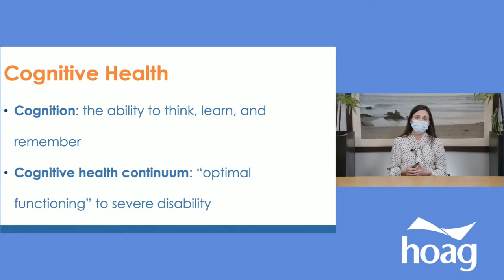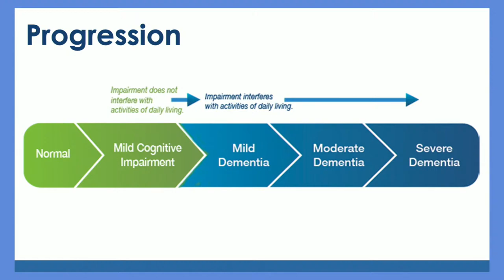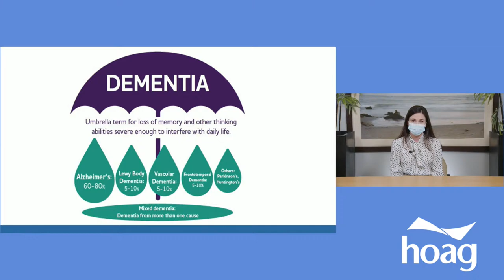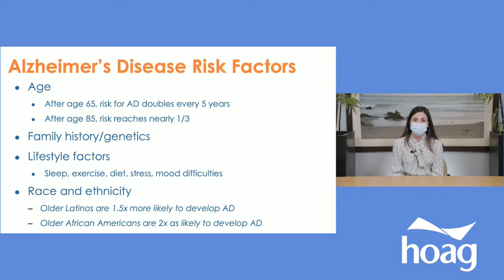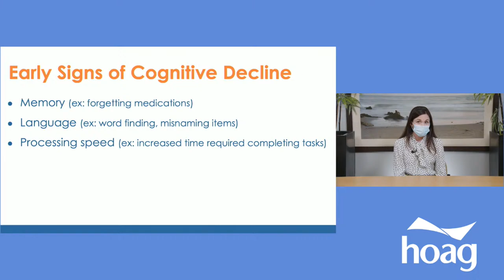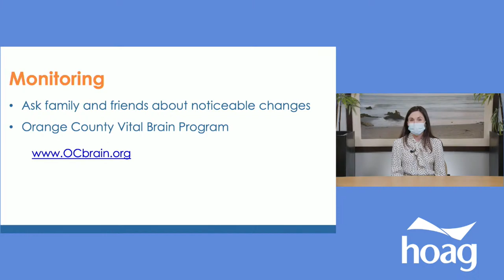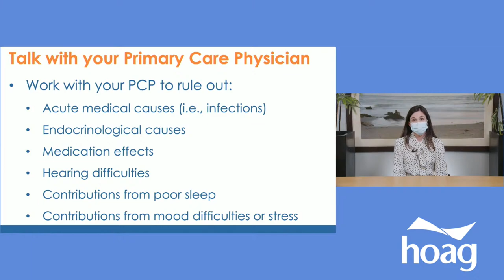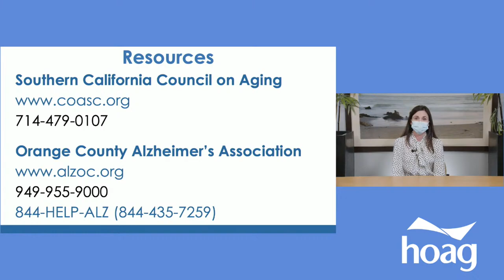Memory: Risk Signs & Tips for Staying Sharp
Join Dr. Bennett clinical neuropsychologist for an educational presentation on memory. Her presentation will discuss risk factors, warning signs, treatment, and tips for keeping your memory sharp.